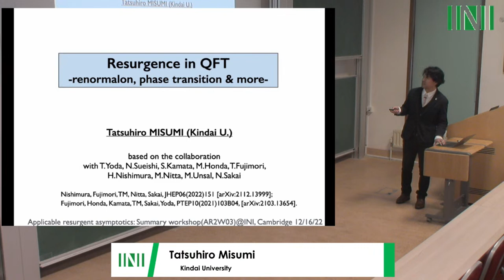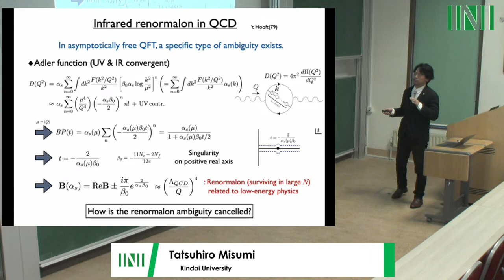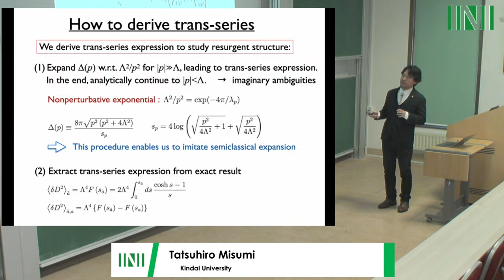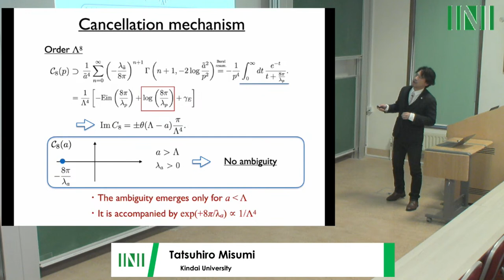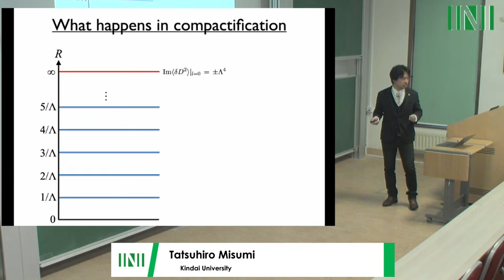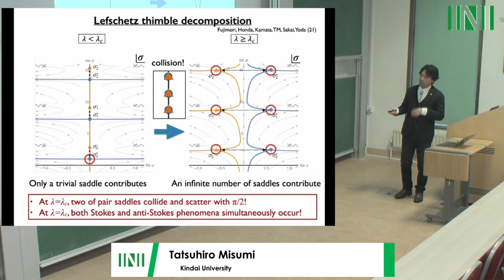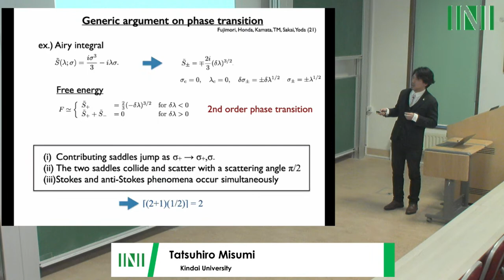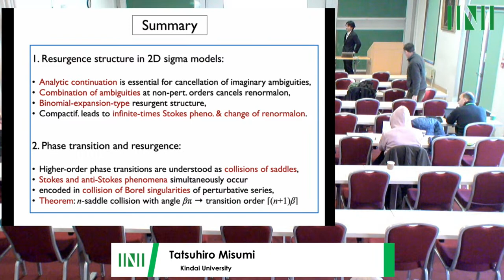AR2W03 | Dr. Tatsuhiro Misumi | Resurgence in QFT -renormalon, phase transition and more-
Speaker(s) Tatsuhiro Misumi Kindai University
Date 16 December 2022 – 10:00 to 11:00
Session Title Resurgence in QFT -renormalon, phase transition and more-
Event [AR2W03] Applicable resurgent asymptotics: summary workshop
Abstract
We discuss the resurgent structure of quantum field theory, with emphasis on IR-renormalon and phase transition. We study the 2D sigma models at large N, with an IR momentum cutoff scale A introduced to regularize IR singularities in the trans-series expression. Trans-series expressions for physical quantities are derived as series of the dynamical scale \Lambda and coupling \lambda. While there is no ambiguity when A greater than \Lambda, we find for A less than \Lambda that the nonperturbative sectors have new imaginary ambiguities besides the well-known renormalon ambiguity in the perturbative sector, which arise as a result of an analytic continuation of trans-series coefficients to A less than \Lambda. We show that the renormalon imaginary ambiguity is cancelled by the combined imaginary ambiguities at the different orders of \Lambda in the trans-series. We find in the compactified model with the ZN twisted boundary condition that the resurgence structure changes discontinuously as the compactification radius is varied. We also discuss the nontrivial relation between the order of phase transition and the behavior of Borel singularities.

Presentation Files 38192_1.pdf